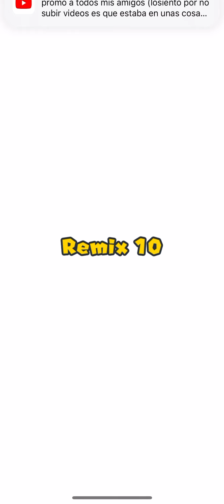Super Mario Run Gameplay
I’m just doing a gameplay of Super Mario Run on mobile and it’s the best game ever and I’ll play some more sonic games on mobile.